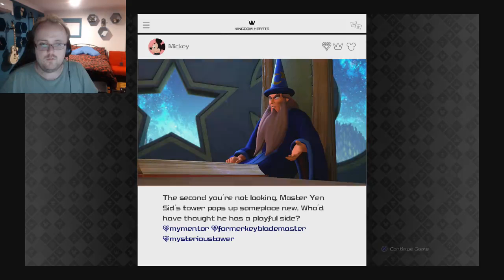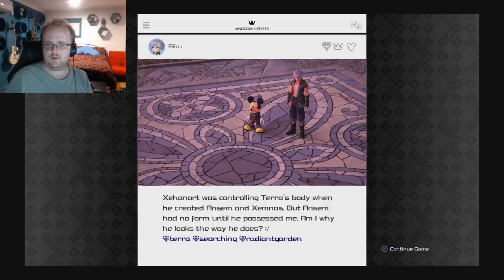Kingdom Hearts 3 part 6 stream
➥➥➥SUB more VIdeos like this one➥➥➥